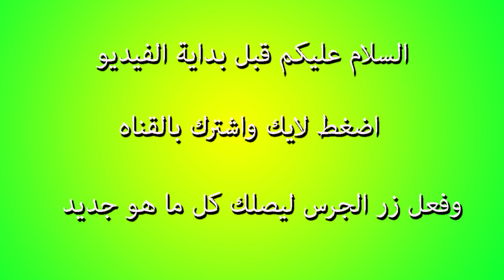فرى فاير | فتح صناديق + تدمير الاكى رويال | Free Fire | Opens boxes + Destroy Acai Royal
شكرا جدا على 5 مشترك
                             [مش هتخسر شئ]

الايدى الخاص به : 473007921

كل جديد للعبه فرى فاير تسريبات التحديث الجديد
لحظات مضحكه#فرى_فاير😂😂WTF moments
فرى_فاير مصر.السعوديه.توونس.المغرب.سوريا